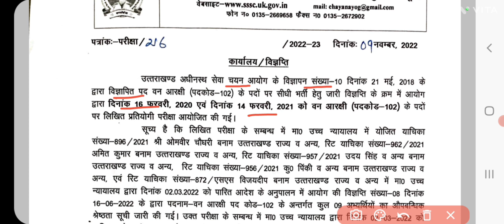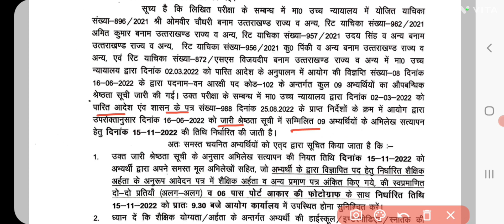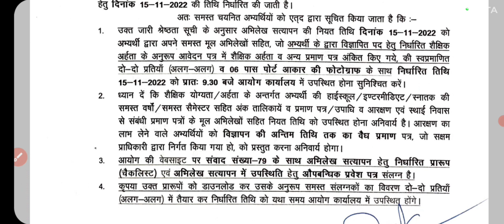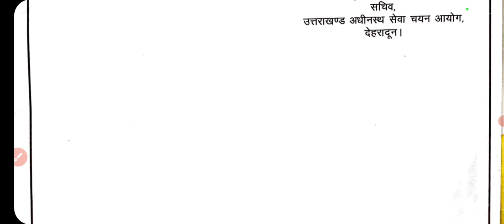Uksssc Latest Notification | Uksssc latest update